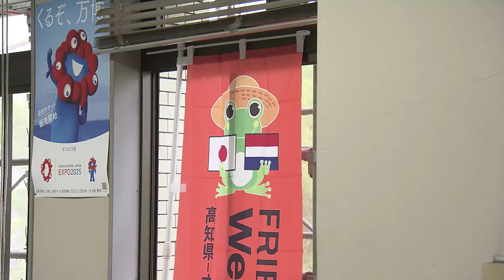「高知県と園芸農業の友好協定を結ぶオランダ・ウェストラント市の学生が高知へ」2024/4/22放送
4月22日、園芸農業について県と友好協定を結ぶオランダ・ウェストラント市から学生たちが高知県を訪れ、県庁を表敬訪問した。学生たちは高知農業大学校での寮生活やホームステイなどで高知の学生と交流を深める予定。